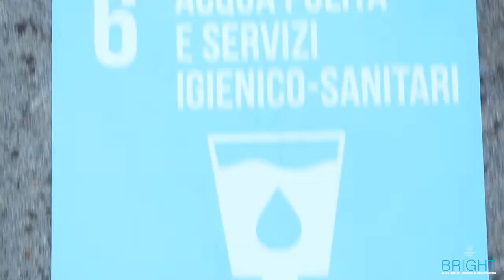Bright 2018 al Santa Chiara Lab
In un minuto il racconto di Bright 2018 al Santa Chiara Lab!